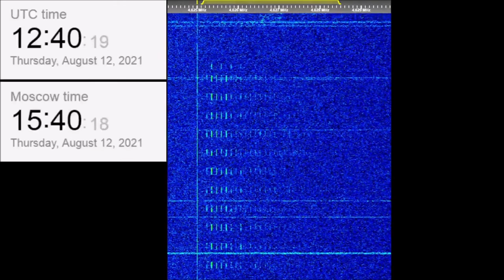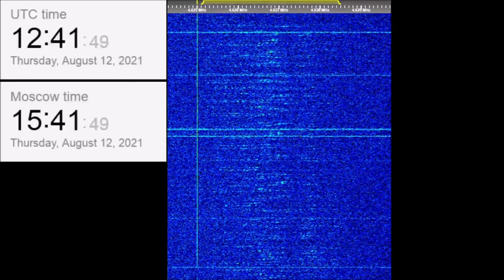The Buzzer/UVB-76(4625Khz) August 12, 2021 Voice messages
00:00 0930z
01:29 0939z
02:47 1240z